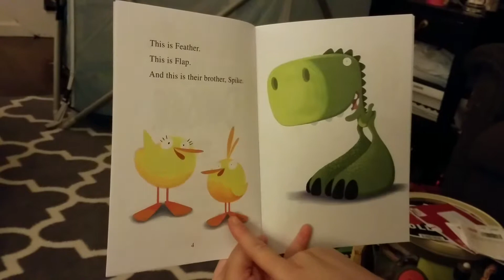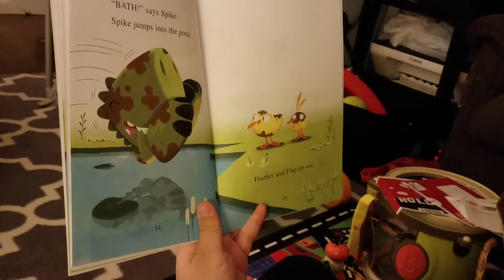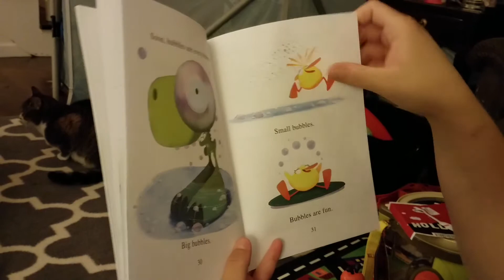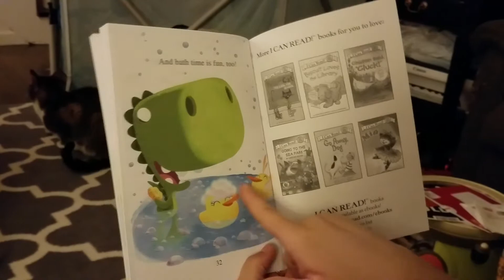Duck, Duck, Dinosaur Bubble Blast - STORY TIME FROM LALLO LAND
Mama Lallo reads Duck, Duck, Dinosaur Bubble Blast.